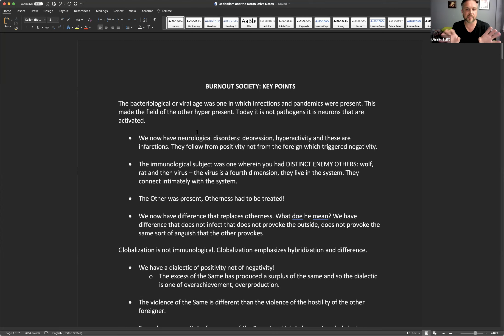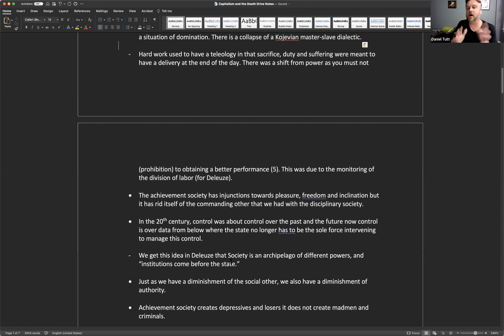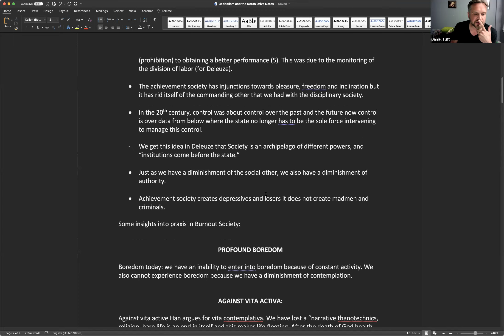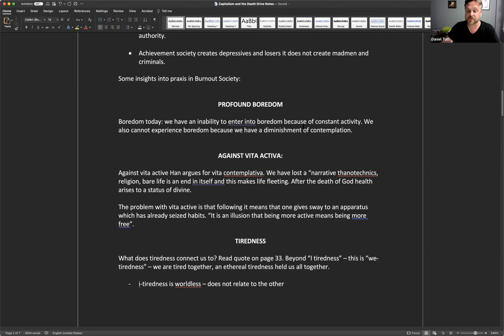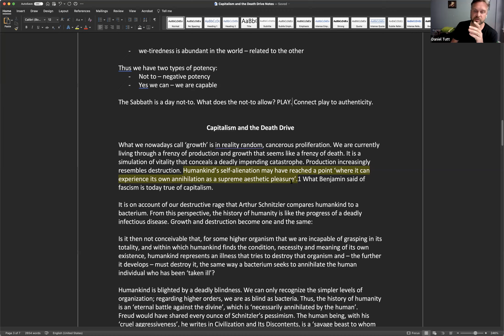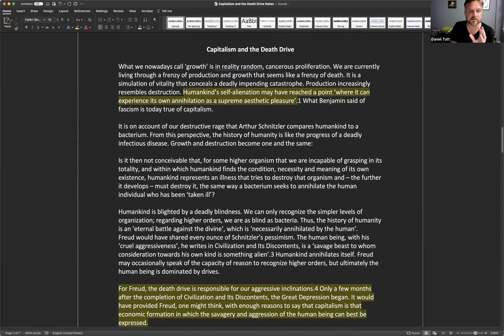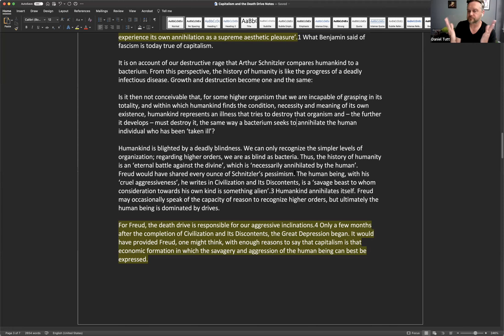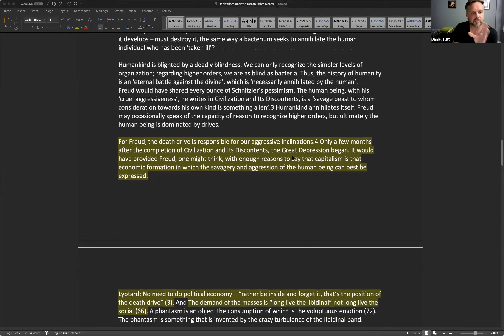Capitalism and the Death Drive - study group (session one)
Session starts @ 13:52 Please enjoy our first session discussing the thought of Byung-Chul Han and his latest text Capitalism and the Death Drive (2021, Polity Press).